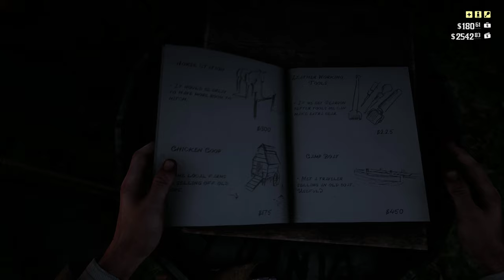Part 15, Let's Play Red Dead Redemption 2 (4k | Xbox One X)